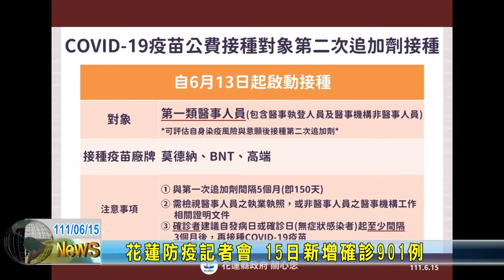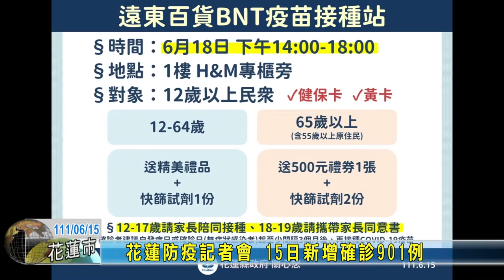20220615 01 花蓮防疫記者會 15日新增確診901例